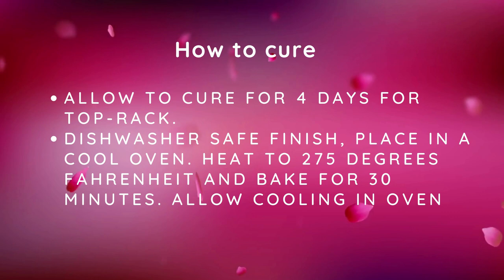cherry Blossom How to Paint on CERAMICS | Glass paint On Mugs | beginners painting ideas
In this painting tutorial, I show you how to paint on ceramics mugs and plates using glass paint by decoart. I LOVE the paint texture. It's really opaque and easy to finish. I like working with this paint on ceramics. I include more videos on glass and ceramics soon on my channel and a detailed voice-over video on my Skillshare.

( How to draw and paint daisy flowers)

If you wish to recreate my work, you can download the sketch from my store 👇

If you like this video tutorial, please leave your valuable feedback.

~RenjithaAnoop

📍YOU CAN FIND ME ON📍
❌ Copyright INFO:
or @ RenjithaAnoop